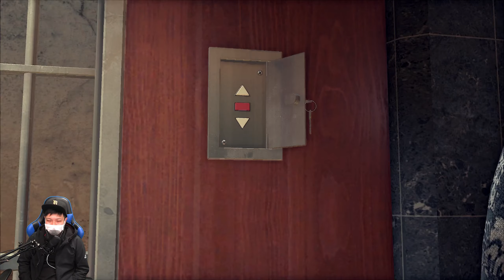動物とは戦えない【龍が如く7 光と闇の行方】# 32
主人公・春日一番が、絶望のどん底から這い上がり、新たな「龍」となるまでを描く、極上の下克上物語ー

成り上がれ！そして未来を変えろ！